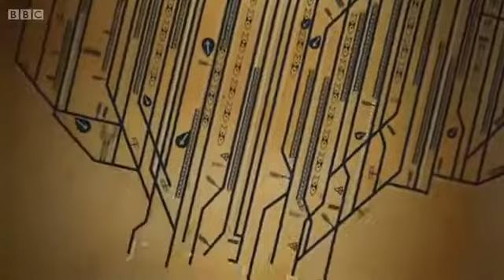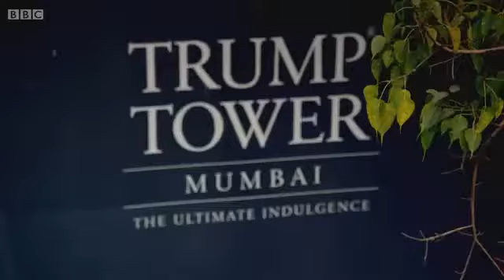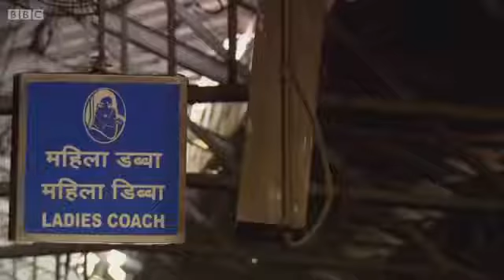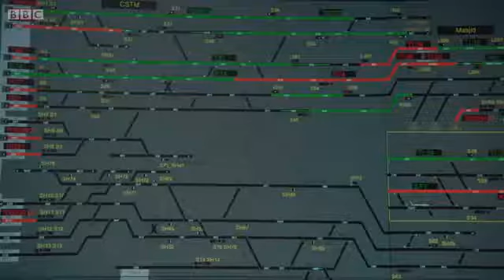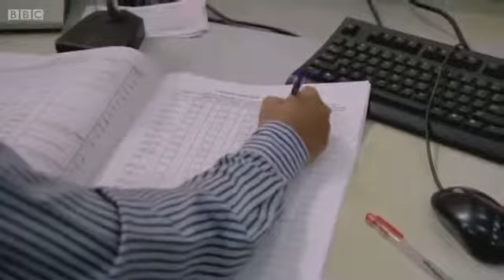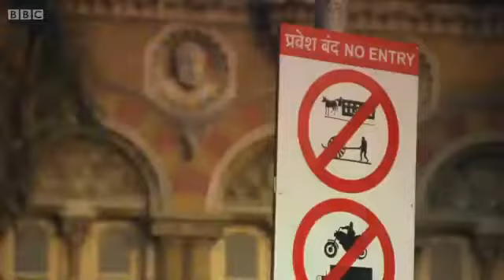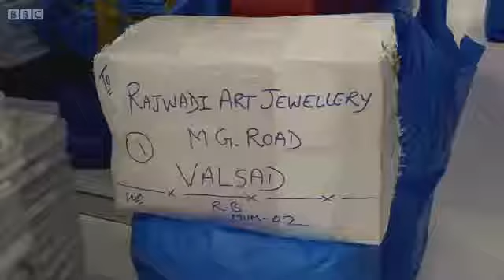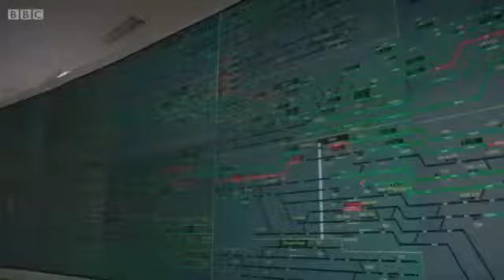Worlds Busiest Railway 2017 Episode 1 BBC Documentary 2017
Dan Snow, Anita Rani, and Robert Llewellyn examine the role the Chhatrapati Shivaji Terminus in Mumbai plays in long-distance travel across India. The countrys rail passengers travel three.

Indias Frontier Railways Episode 1 The Maitree Express BBC Documentary 2017.